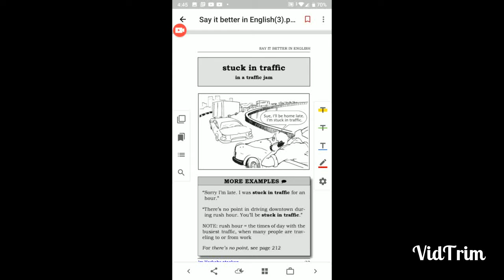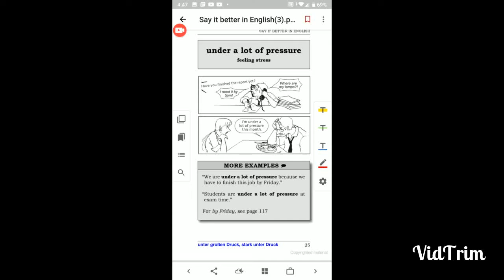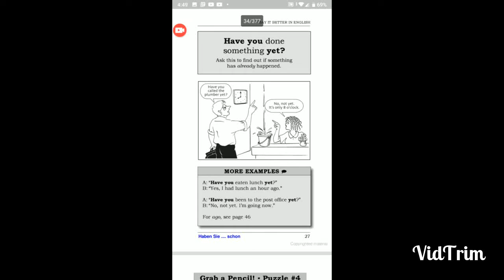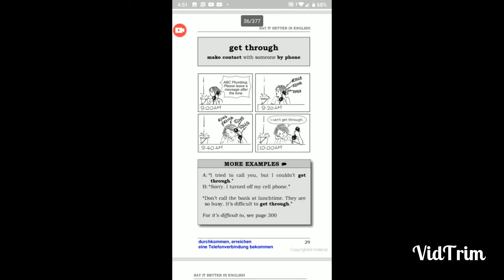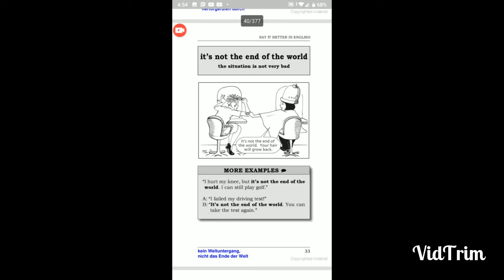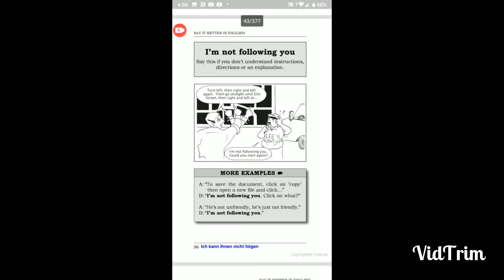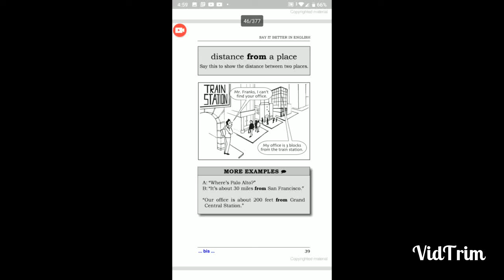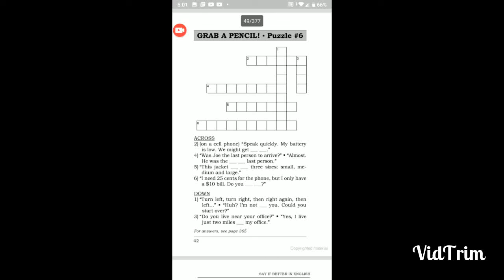IELTS in Burmese by May Pyae Phyo Thu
ချက်ချင်း ပြန်အသုံးချနိုင်တဲ့ Speaking - 2

ရှေ့မှာ ချက်ချင်း ပြန်အသုံးချနိုင်တဲ့ Speaking ဆိုပြီး တစ်ပုဒ်တင်ပေးထားပါတယ်ရှင်။ မကြည့်ရသေးရင် ဒီမှာ ကြည့်နိုင်ပါတယ်ရှင်။